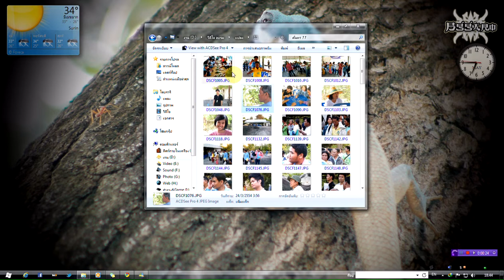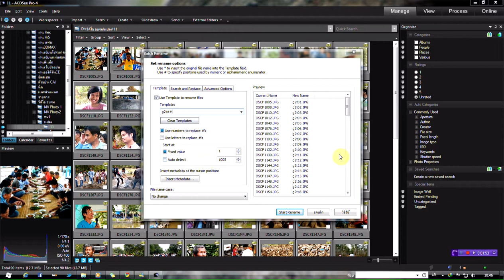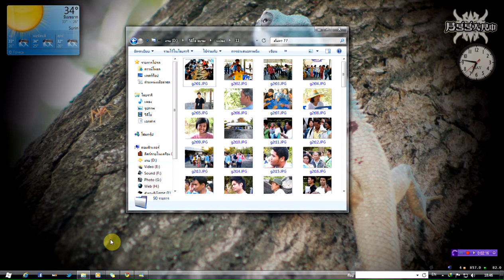เปลี่ยนชื่อภาพด้วย ACDSee Pro 4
การเปลี่ยนชื่อภาพ ครั้งละหลายๆภาพ ด้วยโปรแกรม ACDSee Pro 4